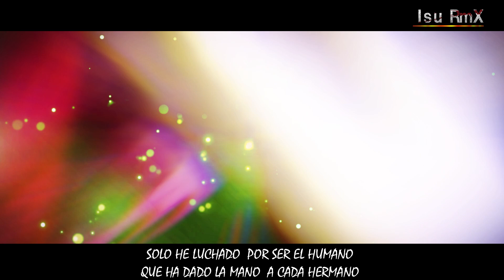▷ VOLUNTAD INQUEBRANTABLE 😭 |🔥 Adán, Barba Blanca y...🔥 | Isu RmX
🔥Si ves este mensaje comenta una 🍎 y una ⚔

🎼MI ÁLBUM🎼

🖌DIBUJOS ANIME DE PERFIL🖌
👉🏻 Comisiones abiertas, manda un privado por twitter a @LlamameMar, ella te informa de todo.

🎵¿NECESITAS INSTRUMENTALES?🎵
WEB OFICIAL